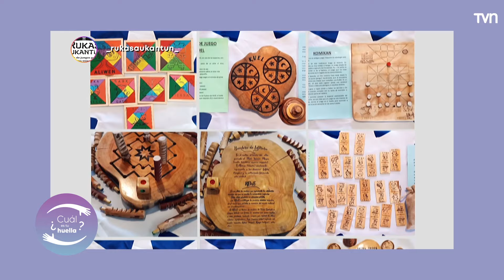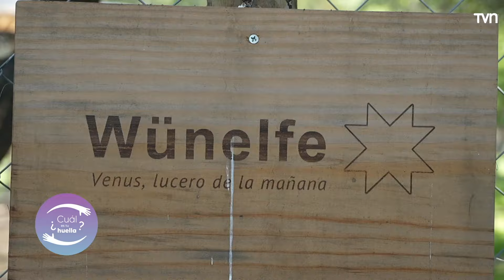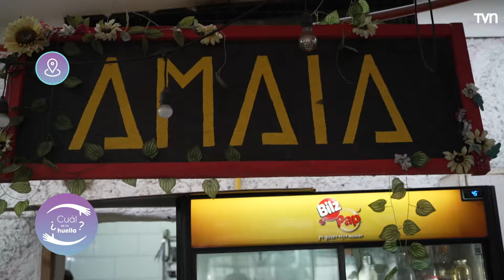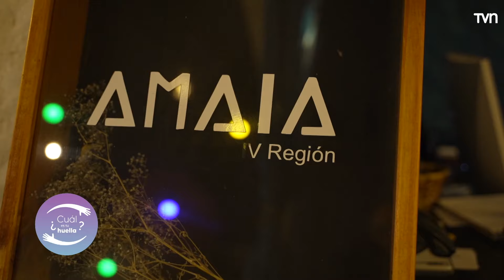¿Cuál es tu huella? - Pueblos originarios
En este capítulo, junto a Joan Gubbins, hablaremos sobre los pueblos originarios, conociendo sus saberes, identidad y resistencia ancestral.